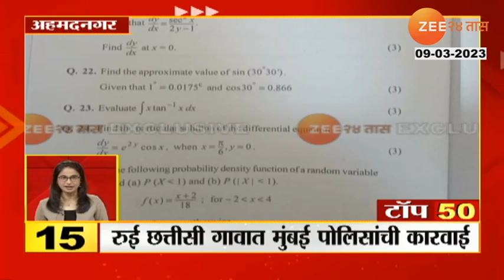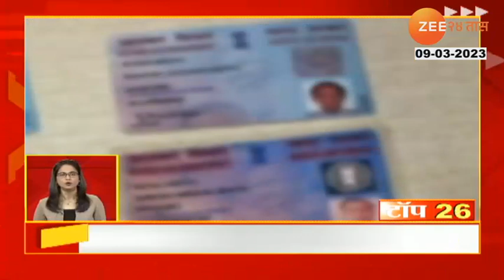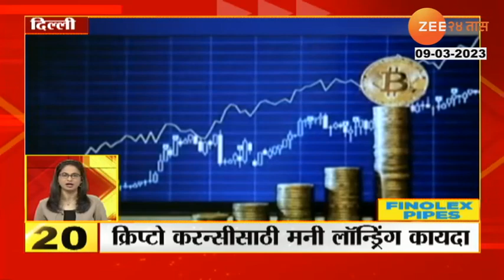Top 50 | टॉप 50 | Part 3 | 9 March 2023 | Marathi News | zee24taas